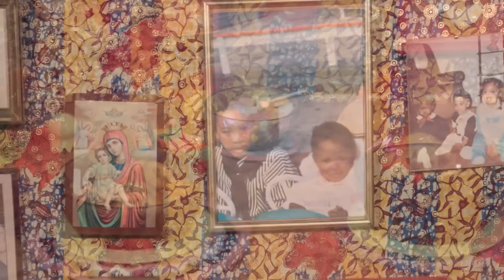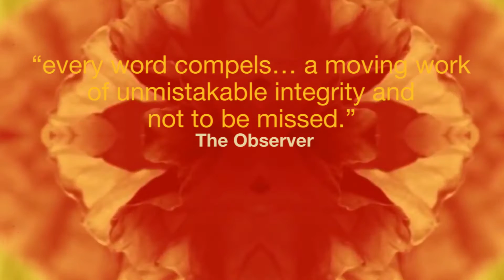House + Amongst The Reeds @ The Yard Theatre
After a critically acclaimed run at the Edinburgh Festival Fringe, Clean Break is delighted to be transferring House + Amongst The Reeds to The Yard Theatre in London.

The Financial Times Broadway Baby Fest Magazine
“an impressive, absorbing and intimate double bill… a moving work of unmistakable integrity and not to be missed.” The Observer#

Digital Artist: Tasha island
Illustrator and animation assistant: Eloise Oui